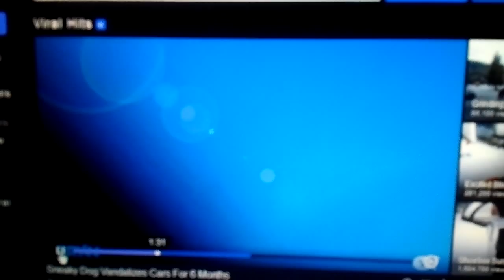Sneaky dog vandalized cars for 6 months